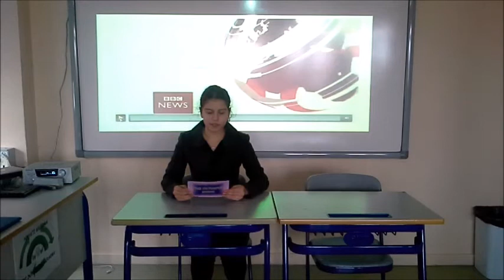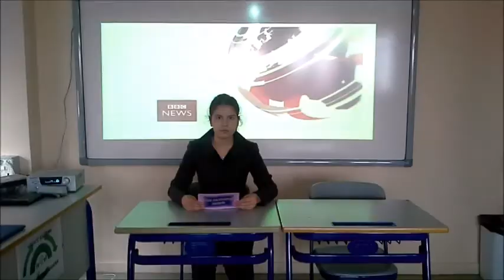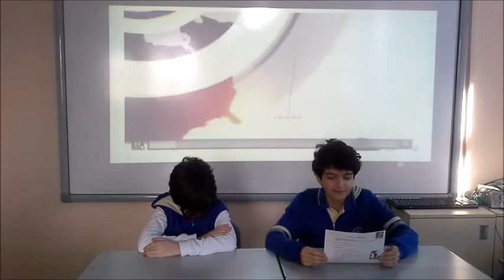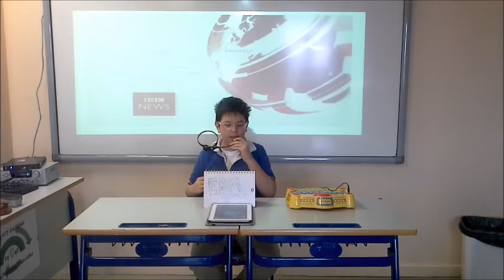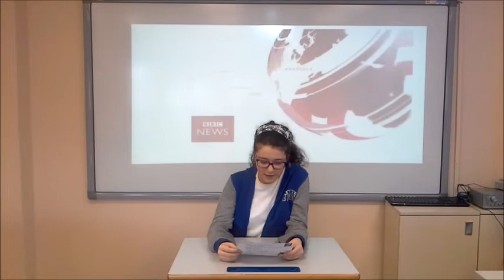Grade 7 read the Greek Myth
Grade 7 read the Greek Myth, 'Persephone and the Pomegranate Seeds,' about Persephone getting kidnapped by Pluto. They then wrote and presented news reports about the story.